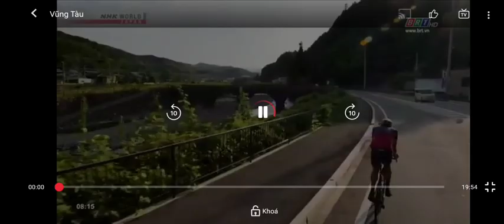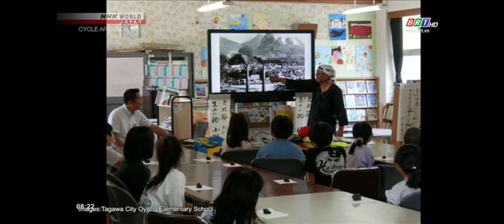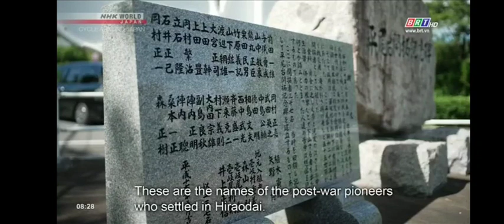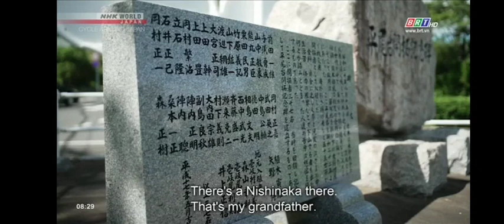Khám Phá Nhật Bản: Khám Phá Fukuoka P2